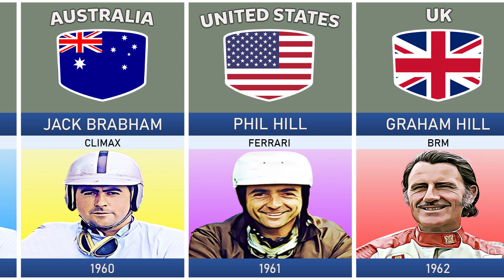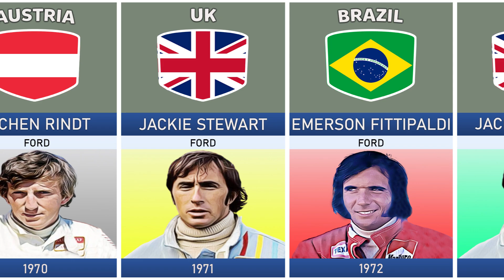List Formula 1 World Champions | 1950-2022